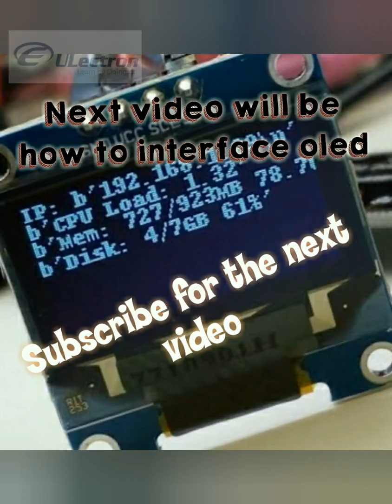Oled ssd1306/arduino interfacing/i2c communication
Oled interfacing with arduino, libraries and code will be uploaded in the upcomming videos